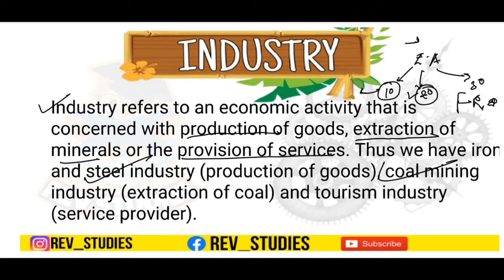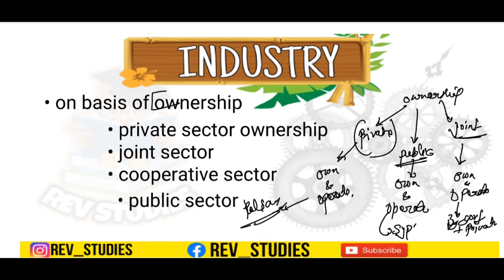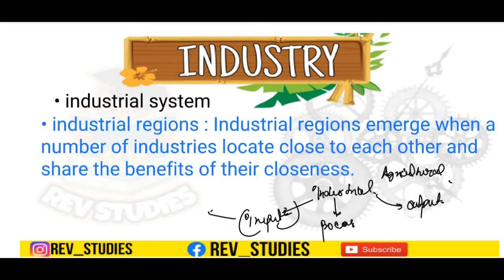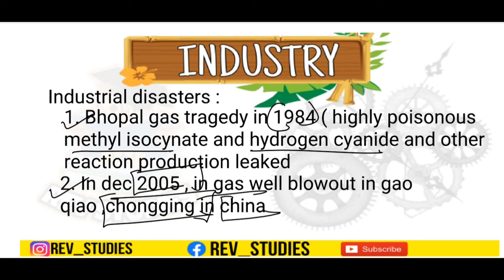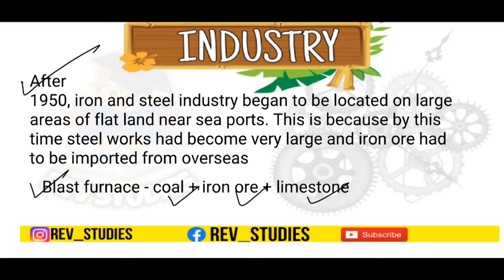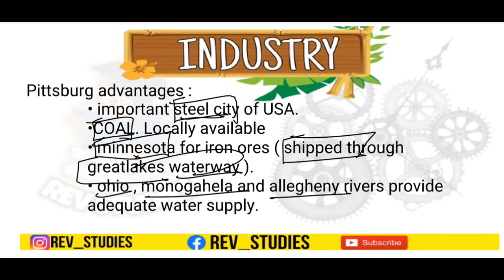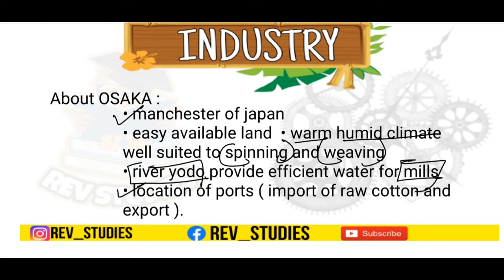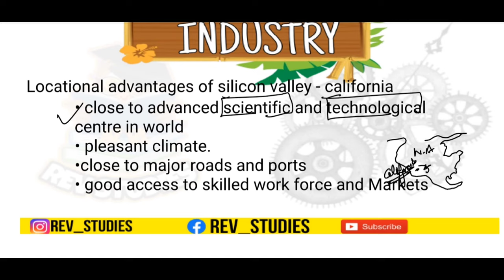Industry , Classification Of Industries, Textile Industry , Iron and steel industry , Smelting